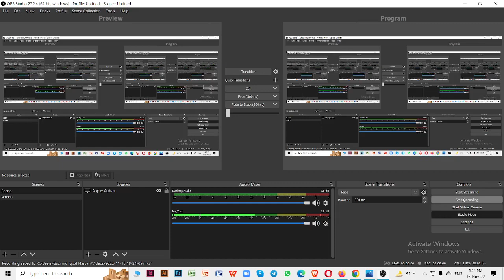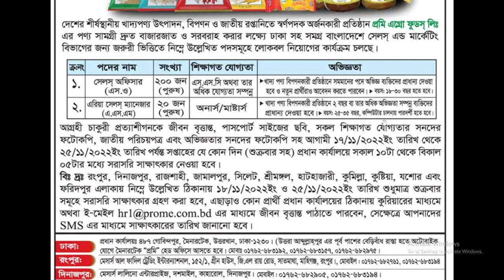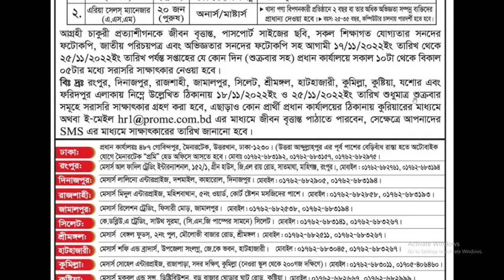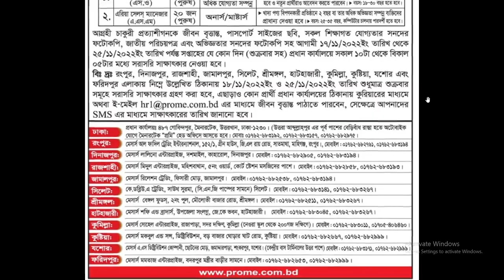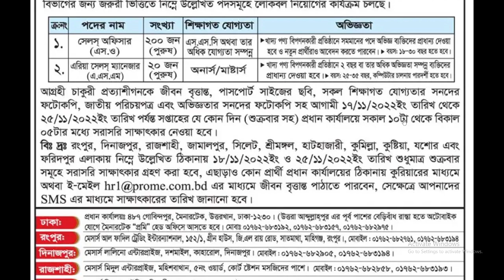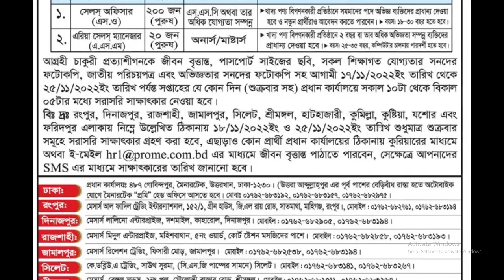প্রমি এগ্রো ফুডস লিঃ এ নিয়োগ বিজ্ঞপ্তি। সাক্ষাৎকারেই চাকরি। Job Circular। Prome Job Circular 2022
প্রমি এগ্রো ফুডস লিঃ এ নিয়োগ বিজ্ঞপ্তি। সাক্ষাৎকারেই চাকরি। Job Circular। Prome Job Circular 2022। চাকরির সার্কুলার। জব সার্কুলার। নিয়োগ বিজ্ঞপ্তি। চাকরি। জব। নিয়োগ। চাকরি বিজ্ঞপ্তি। Prome. Promi. প্রমি। Niyog Biggopti. Cakori. job circular 2022. Job. Niyog. Cakori. Job circular. sales।সেলস অফিসার ও সেলস ম্যানেজার পদে প্রমি এগ্রোতে সরাসরি সাক্ষাৎকারেই নিয়োগ। Walk in Interview। নিয়োগ। প্রমি এগ্রোতে সরাসরি সাক্ষাৎকারেই চাকরী ২০২২। সেলস অফিসার নিয়োগ। সেলস ম্যানেজার নিয়োগ । Walk in Interview। নিয়োগ বিজ্ঞপ্তি ২০২২। চাকরীর সার্কুলার । সেলস। মার্কেটিং। জব।